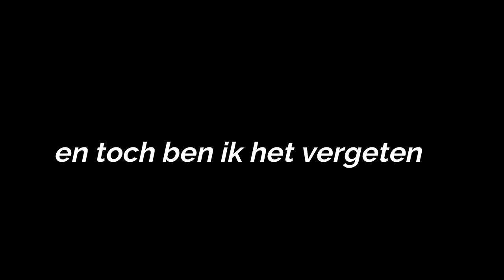DOE ZIJN INTRO NA - DAGEN VAN PATJE VLOG #1531